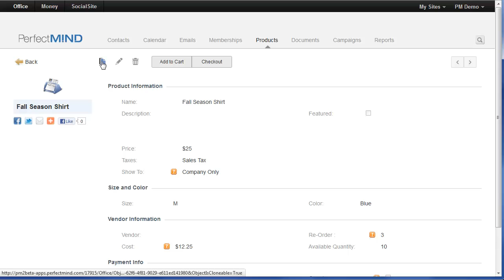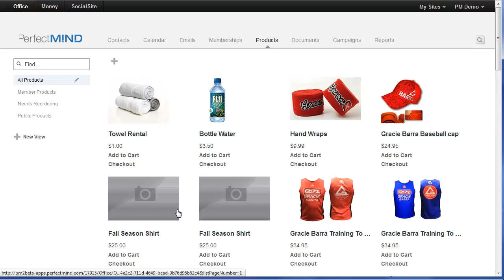PerfectMIND 3 - Adding and Editing Products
In this video, you will learn more about adding and editing products for your Pro-Shop or Online Store.